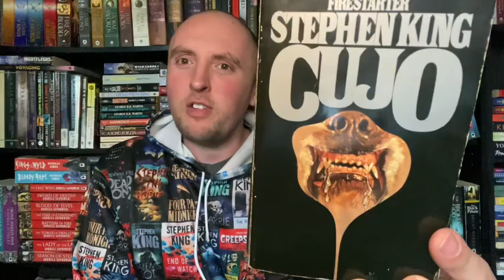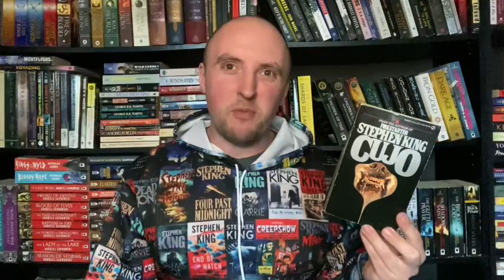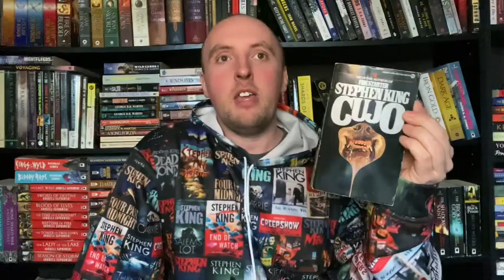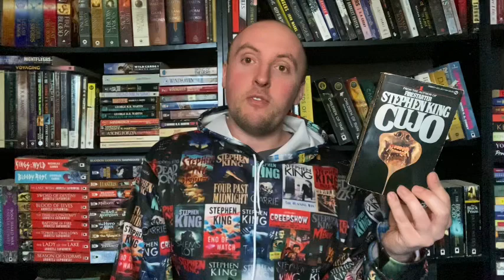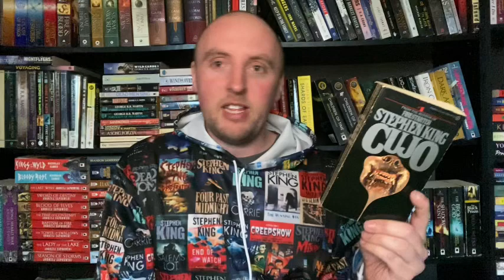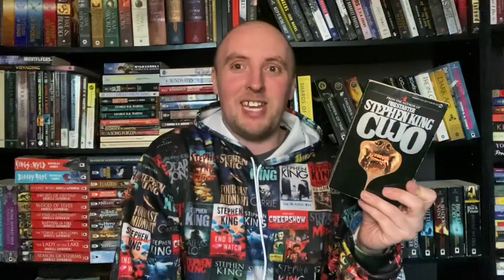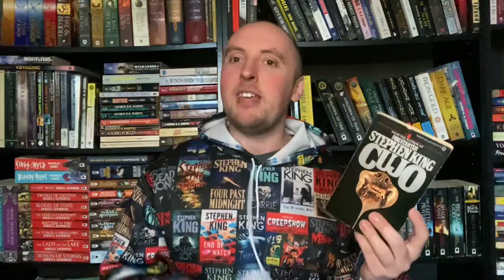Cujo | Stephen King | Book Review | SPOILERS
Here’s my SPOILER FILLED review of CUJO, by Stephen King! Have you read it?